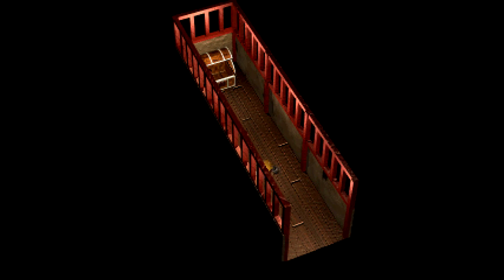[Let's Play] FF7 Ep 18 - Wutai - The great chase!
Off to Wutai where Yuffie has an unexpected surprise